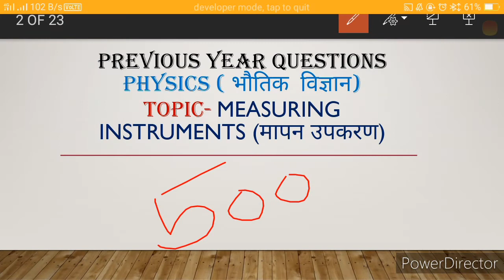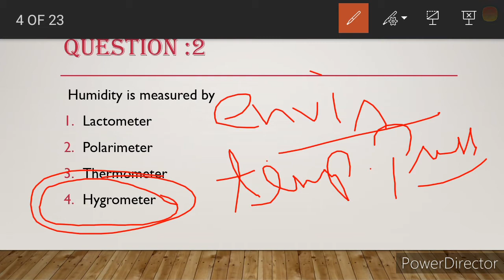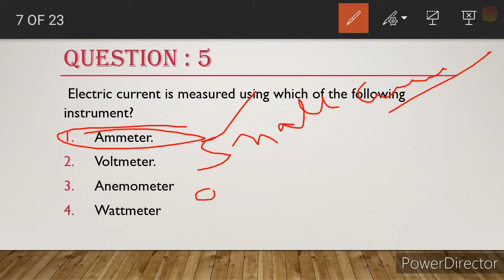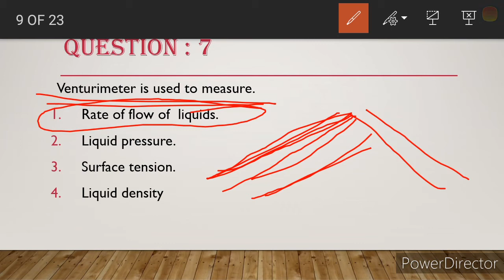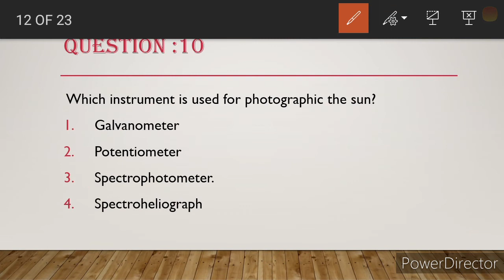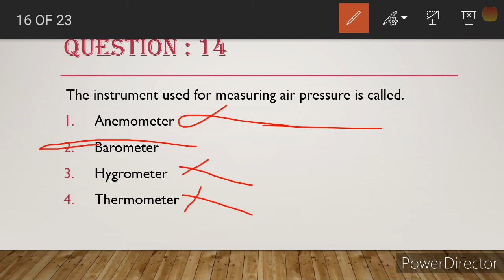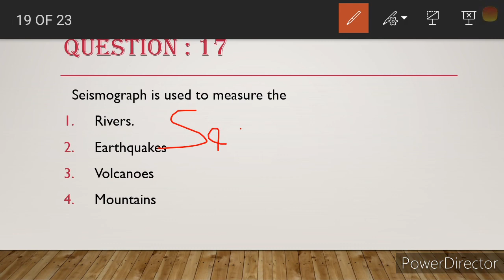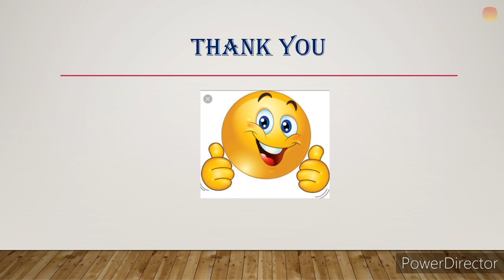General science ll 500 series ll Class 1 ll previous year questions ll Topic - Measuring Instruments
Today I am launching the general science top 500 questions series from previous year questions targeted SSC and all other exams.
 मैं आपके लिए लाई हूं general science की सीरीज इसमें आपको physics, chemistry और biology के previous year questions कराया जाएंगे जिसमें आपको targeted SSC रहेगा और other exams.

Topic - Measuring instruments ( मापन उपकरण)

Class 1

PDF telegram link 👇
Exam Universe 📒📕📗📚
This is Official Telegram group of exam universe which is halding by Riya mam Akansha mam and Vikas sir.

If you like my videos please like share and subscribe my channel and comment also on my videos if you if you doubt any queries on my videos it's very helpful for your every exams and every competitive exams like SSC bank PO Railway and UPSC exams🙏🙏😊😊